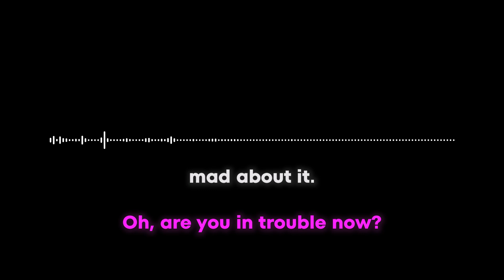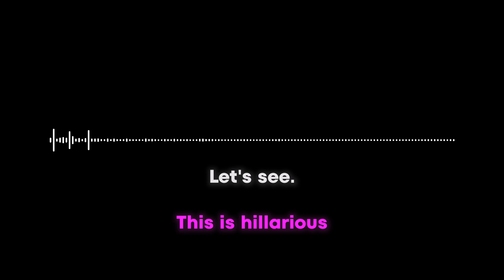Filming My Cold Approaches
Daily inspiration on IG